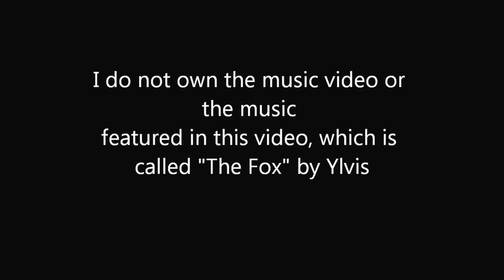What the fox shouldn't have said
After my buddy showed me the video, I had to make this.